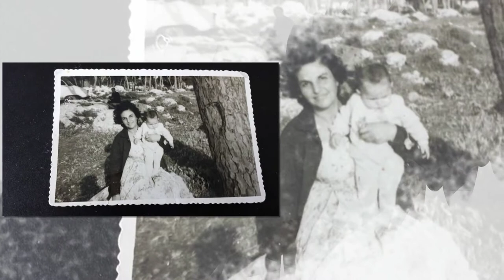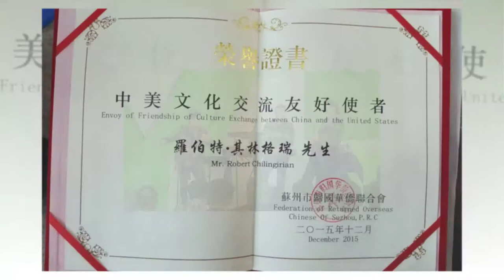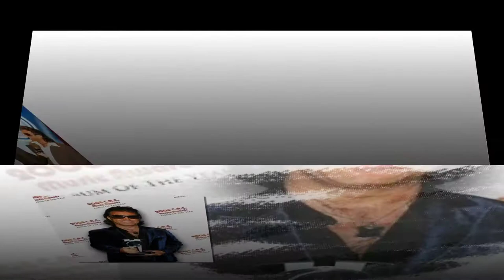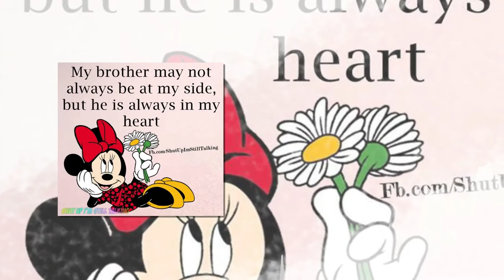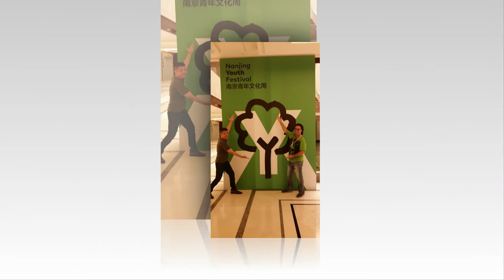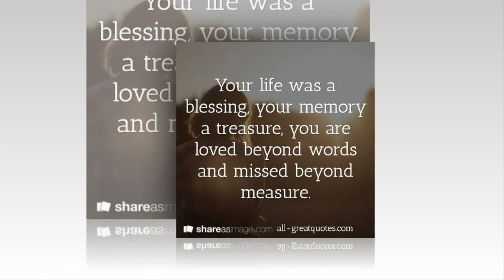In loving memory of Robert Chilingirian 10/20/17